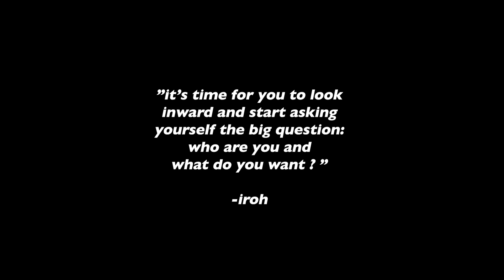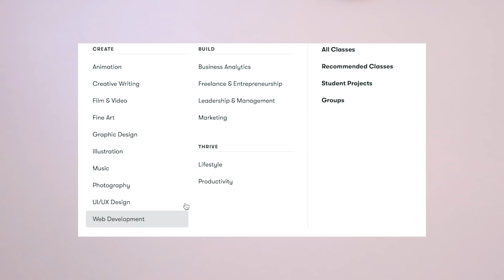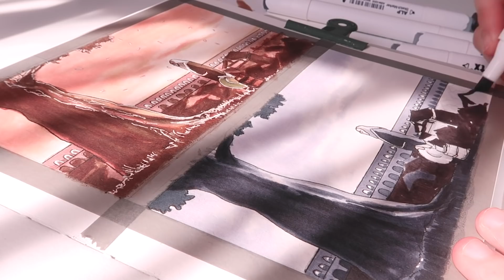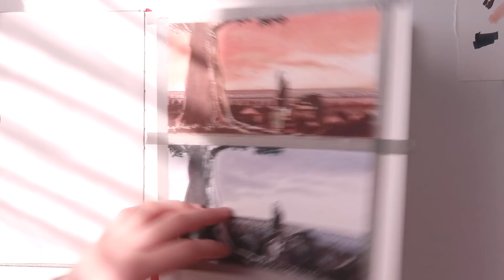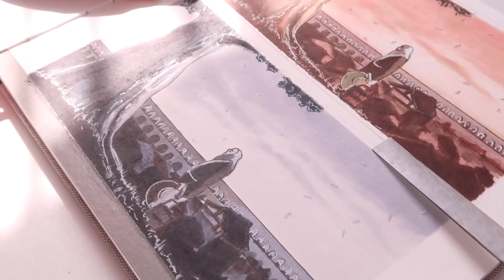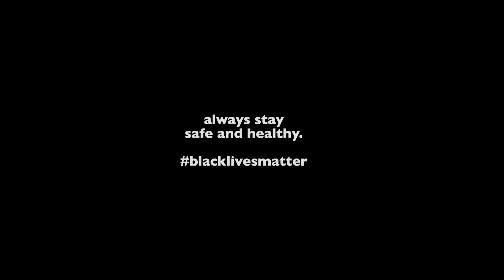drawing scenes from avatar: sketchbook diaries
✨ The first 1000 people to click the link will get 2 months of Skillshare Premium for FREE

Dear friends ✨

Welcome back to another addition to the ’sketchbook diaries’ !! As you can guess from the title the scene I’ll be drawing today is from one of our all time favourite (childhood) series avatar ! The character uncle iroh was one of our favs along with zuko and our hearts got broken because we were on team zuko but that’s also a part of life I guess :) for this artwork I got to show you the newly launched Arrtx markers in the grey tone and skin tone set and chose to draw the same scene twice with the two sets 🤍 and I’m so happy with the way it turned out !! One of the scenes looks a lot warmer and just like as if the character iroh is being seen in his ‘younger’ days with a representation of spring whereas the other scene looks cold and ‘old’ which un-deliberately represents the present,, his current now which is old and like winter, falling apart….yes,, here was a little and very sudden interpretation that just came on my mind….anyways, beforeI ramble more and more I’ll leave you with the video and hope that you’ll also like how it turned out ! Thank you so much to the Arrtx team for reaching out to me to try out their beautiful markers as I’m a huge fan of the brand ✨ it made me more than happy.

Milkcloud

// ways you can inform yourself (and help) about the Yemen crisis